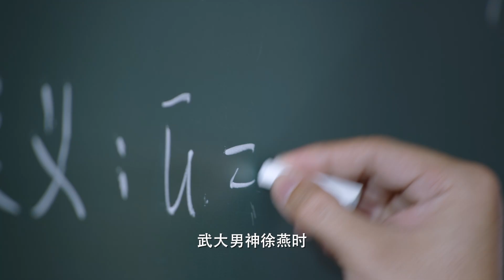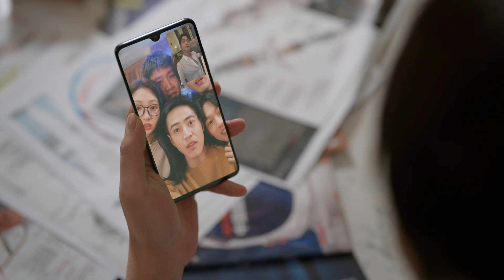三分野 Here We Meet Again 職場重逢 張彬彬 吳倩 CROTON MEGAHIT Official